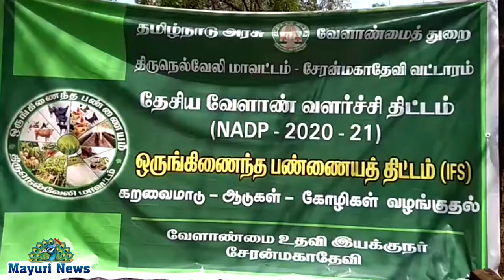சேரன்மகாதேவி வட்டாரத்தில் வேளாண் திட்டப் பணிகளை சென்னை வேளாண்மை இயக்குநர் ஆய்வு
சேரன்மகாதேவி வட்டாரத்தில் வேளாண் திட்டப் பணிகளை
சென்னை வேளாண்மை இயக்குநர் ஆய்வு

          திருநெல்வேலி மாவட்டத்தில் சேரன்மகாதேவி வட்டாரத்தில்  வேளாண் திட்டப் பணிகளை சென்னை வேளாண்மை இயக்குநர் தெட்ஷிணாமூர்த்தி ஆய்வு மேற்கொண்டார். தேசிய வேளாண்மை வளர்ச்சித் திட்டம் மற்றும் தேசிய உணவு பாதுகாப்புத் திட்டம் ஆகிய திட்டங்கள் மூலம் விவசாயிகளுக்கு வேளாண் இடுபொருட்கள் வழங்கினார்;.
 சேரன்மகாதேவி வட்டாரம் வீரவநல்லூர் கிராமத்தில் உள்ள வரதராஜன் என்பவரது தோட்டத்தில் இந் நிகழ்ச்சி நடைபெற்றது. இந்நிகழ்ச்சியில் தேசிய வேளாண்மை வளர்ச்சி திட்டம் ஒருங்கிணைந்த பண்ணையம் திட்டத்தின் கீழ் 3 விவசாயிகளுக்கு கறவை மாடுகளும், 2 பயனாளிகளுக்கு 20 ஆடுகளும், 20 கோழிகளும் வழங்கினார். மேலும் சேரன்மகாதேவி வட்டாரத்தை சார்ந்ந  பயனாளிகளுக்கு தேசிய உணவு பாதுகாப்புத் திட்டத்தின் கீழ் சுழற்கலப்பை ஒன்றும், விசைத் தெளிப்பான் ஒன்றும் நான்கு தார்பாய்களும் வழங்கினார்.  தோட்டக்கலைத் துறையை சார்ந்த 5 பயனாளிகளுக்கு பழமரக்கன்றுகள்  வழங்கினார். மொத்தம் 15 பயனாளிகளுக்கு இரண்டு லட்சத்து இருபதாயிரம் ரூபாய் மதிப்பிலான இடுபொருட்களை வழங்கினார்.  பின்னர் அங்கிருந்த விவசாயிகளுடன் கலந்துரையாடினார். ஒருங்கிணைந்த பண்ணையம் திட்டத்தின் மூலம் விவசாயிகள் தங்கள் வாழ்வாதாரத்தை பெருக்கி கொள்ள முடியும் எனவும், விவசாயிகள் ஆண்டு முழுவதும் நிலையான வருமானம் பெற்றிட இயலும் எனவும் தெரிவித்தார்
 பின்னர் தெற்கு கல்லிடைக்குறிச்சி கிராமத்தில் உள்ள இயந்திர நடவு வயல்களை பார்வையிட்டார். அங்கிருந்த விவசாயிகளின் கருத்துக்களை கேட்டறிந்தார். இயந்திர நடவு மூலம் பயிர் எண்ணிக்கை சீராக பராமரிக்கப் பட்டு நல்ல மககூல் கிடைக்குமென விவசாயிகள் தெரிவித்தனர்.
 இந்நிகழ்ச்சியில் திருநெல்வேலி மாவட்ட வேளாண்மை இணை இயக்குநர் கஜேந்திர பாண்டியன், வேளாண்மை துணை இயக்குநர்கள் அசோக்குமார், சுந்தர் டேனியேல் பாலஸ், டேவிட் டென்னிசன், வேளாண்மை உதவி இயக்குநர் சேரன்மகாதேவி கற்பக ராஜ் குமார், கால்நடை உதவி இயக்குநர் ஆபிரகாம் ஜாப்ஃரி ஆகியோர் கலந்து கொண்டனர் வேளாண்மை துணை அலுவலர் வரதராஐன், வட்டார தொழில்நுட்ப மேலாளர் சதிஸ் குமார் உதவி விதை அலுவலர்கள் சுரேஷ்குமார், சீனிவாசன் , உதவி வேளாண்மை அலுவலர்கள் கணேசன், ஷேக் முகமது அலி, கலா, கார்த்திகா, தமிழரசன் மற்றும் சக்தி ஆகியோர் நிகழ்ச்சி ஏற்பாடுகளை சிறப்பாக செய்திருந்தனர்